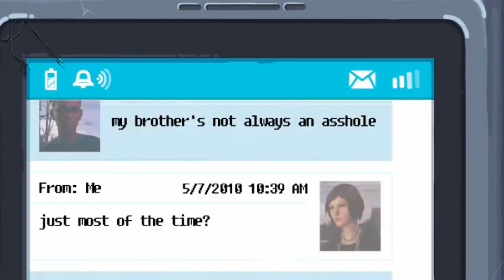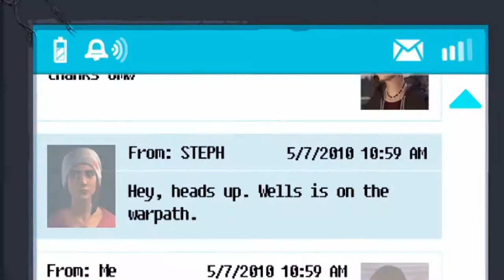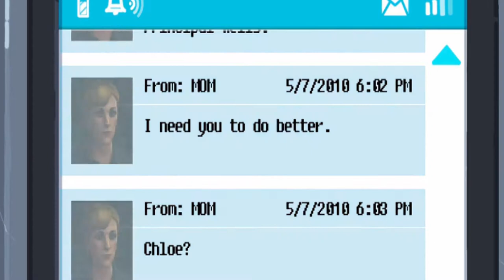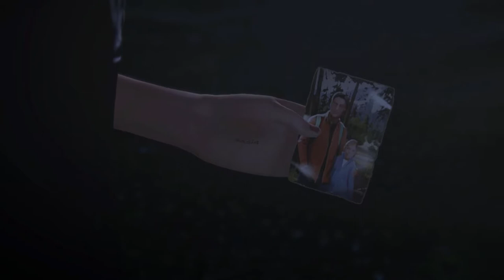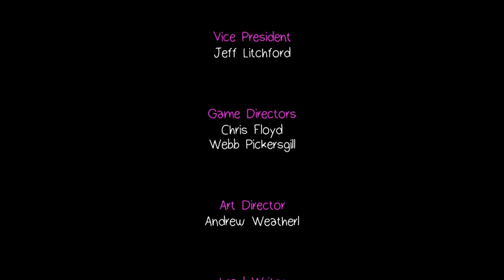Lovers Quarrel | Life Is Strange: Before The Storm Gameplay | Episode 1 (Part 4) Ending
凸(¬‿¬)凸 𝔰𝔱𝔞𝔱𝔪𝔢𝔫𝔱: This is the ending of Life Is Strange: Before The Storm Gameplay episode 1 and the feels is so real! I connect with Chloe so much with what she is going through because I feel the same way she feels. Sometimes tough people have a soft heart.

💪(◡̀_◡́҂)TITᒪE: Lovers Quarrel | Life Is Strange: Before The Storm Gameplay | Episode 1 (Part 4) Ending

💪 (`▿´) 👊The motto for Plexnation is "Don't give up, keep grinding, stay strong, and be awesome."